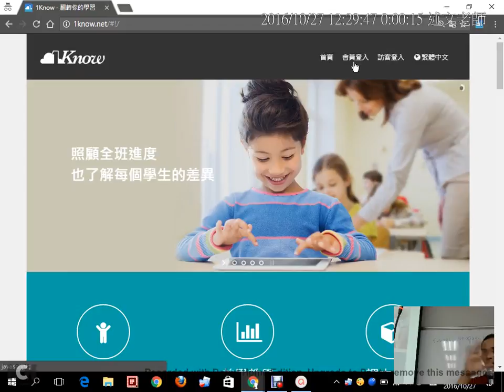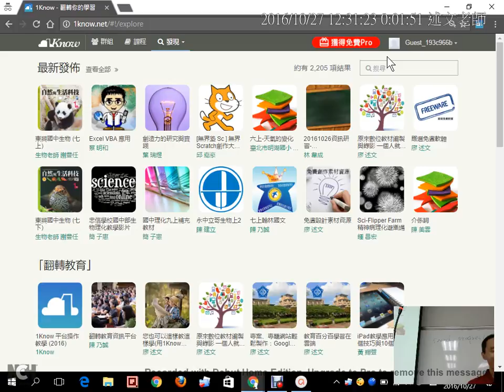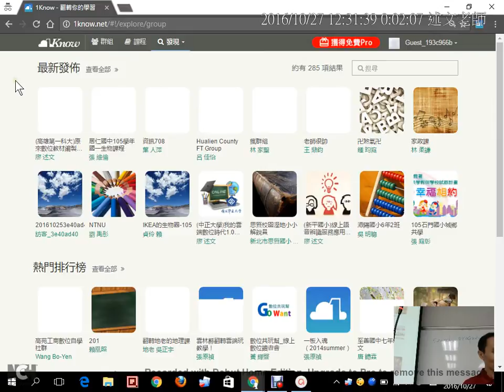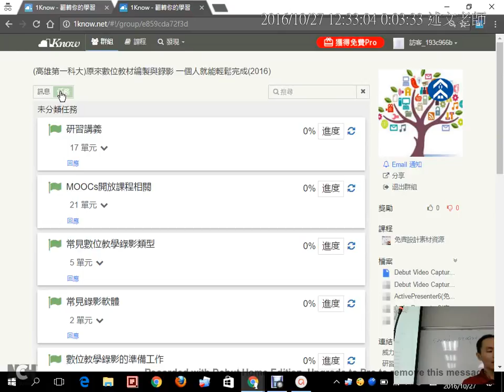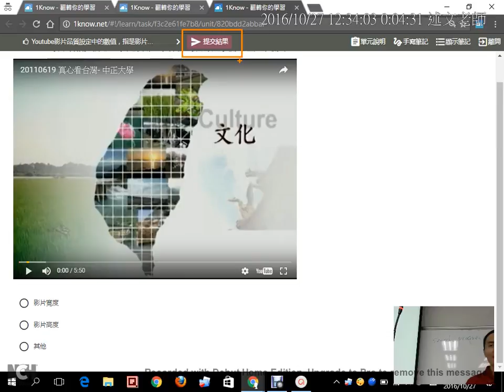01：1know註冊、加入研習群組與Youtube畫質問題